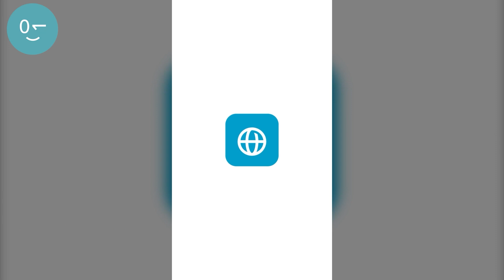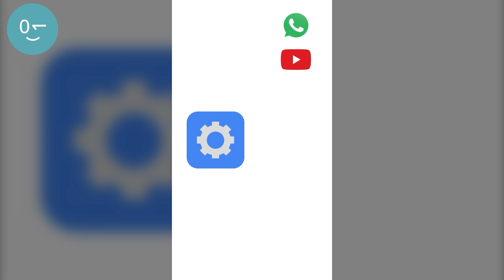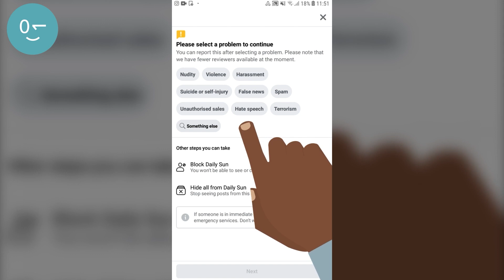Онлайн безопасность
Интернет может помочь вам сделать многое! Это позволяет вам отправлять сообщения или разговаривать с друзьями и семьей; смотреть видео или слушать музыку; находить информацию практически по любому предмету или помогать вам, если вы хотите освоить новый навык.

Однако действительно важно помнить, что любой человек может пользоваться Интернетом по всему миру. Это делает его удивительным местом для пребывания, но вы должны быть осторожны. Это означает, что любой может написать что угодно или добавить фотографии или видео, это означает, что иногда в Интернете происходят плохие вещи. Это также означает, что иногда они могут связаться с вами, когда вы этого не хотите.

Если вы относитесь к нему так, как относились бы к реальному общественному месту - например, к местному рынку, – вы можете оставаться в безопасности. Точно так же, как в общественном месте, вы должны:
1. ‘Блокируйте’ или игнорируйте людей, которых вы не знаете или которые вас беспокоят
2. Сохраняйте вашу личную информацию в тайне. Например, кто вы, где живете или какие у вас пароли
3. Расскажите кому-нибудь, кого вы знаете и кому доверяете, если вы чувствуете себя некомфортно из-за чего-либо, что вы видите или испытываете в Интернете
4. Будьте вежливы и уважительны с людьми и не беспокоите их

Все телефоны и приложения сделаны с "настройками", которые вы можете изменить, чтобы убедиться, что вы в безопасности. Независимо от того, используете ли вы WhatsApp, YouTube, Википедию, Facebook, KaiOS, Android или мобильные деньги, вы можете предпринять несколько простых шагов. К ним относятся: блокирование людей, которые вас беспокоят, использование PIN-кода для защиты вашего телефона или счета мобильных денег или принятие мер, чтобы прекратить просмотр плохого или опасного контента.

Если в вашей семье есть дети, которые пользуются телефоном, помните, что им понадобится ваша помощь, чтобы оставаться в безопасности. Вы можете помочь им понять, как безопасно пользоваться Интернетом, в том числе защитить их при использовании популярных интернет-сервисов. Например, вы можете сообщать о плохом или содержимом в Facebook или включить "Родительский контроль" в магазине Google Play, чтобы они находили только подходящие приложения, игры, видео или музыку.

Если у вас есть вопросы или вы в чем-то не уверены, может быть полезно посетить кого-то, кому вы доверяете. Например, вам может помочь агент вашего местного оператора мобильной связи.
Интернет - удивительное место, но вам нужно быть осторожным. Выполнив несколько простых шагов, вы сможете обезопасить себя и свою семью!

Проект "Продвижение равных экономических возможностей и устойчивости молодежи" реализуется European Neighborhood Council и Кыргызским Отделением Интернет Ощества, при поддержке
Европейского Союза.

Содержание данной публикации является предметом ответственности Общественного Объединения «Кыргызское Отделение Интернет Общества Айсок» и не отражает точку зрения Европейского Союза».

Напишите нам в комментариях или отправьте сообщение на наши соц.сети.